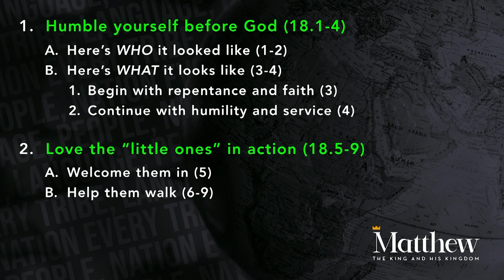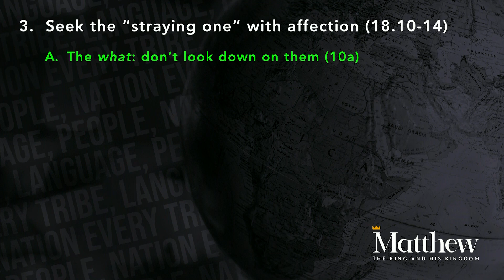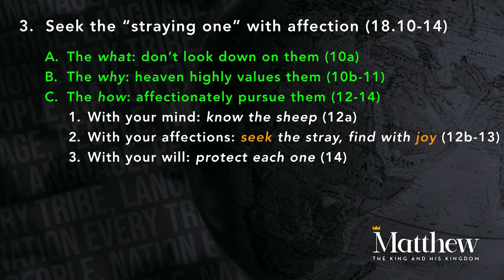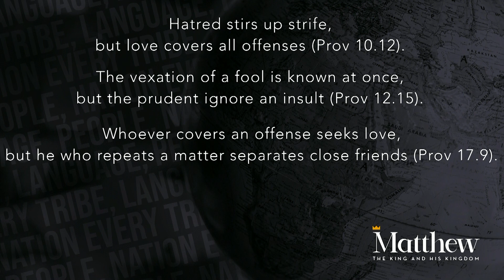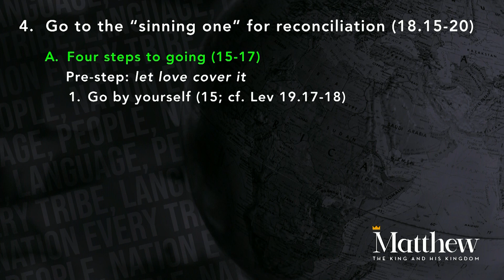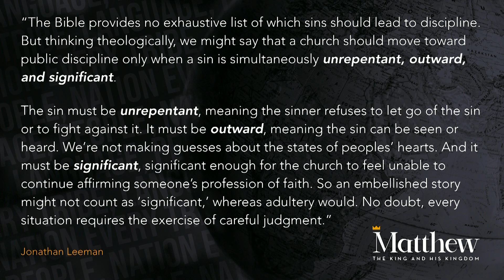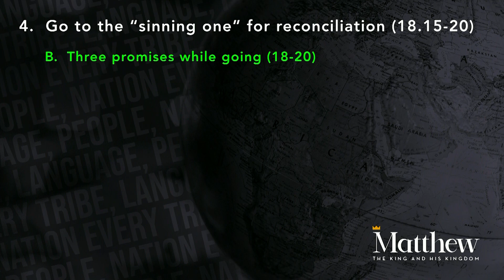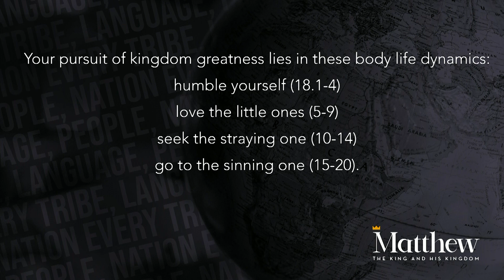Sunday Service - 9/24/2023 - True Greatness, Part 2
NorthCreek Church
Dr. Kent Dresdow
Matthew 18:10-20

10 “See that you do not despise one of these little ones. For I tell you that in heaven their angels always see the face of my Father who is in heaven. 12 What do you think? If a man has a hundred sheep, and one of them has gone astray, does he not leave the ninety-nine on the mountains and go in search of the one that went astray? 13 And if he finds it, truly, I say to you, he rejoices over it more than over the ninety-nine that never went astray. 14 So it is not the will of my Father who is in heaven that one of these little ones should perish.

If Your Brother Sins Against You

15 “If your brother sins against you, go and tell him his fault, between you and him alone. If he listens to you, you have gained your brother. 16 But if he does not listen, take one or two others along with you, that every charge may be established by the evidence of two or three witnesses. 17 If he refuses to listen to them, tell it to the church. And if he refuses to listen even to the church, let him be to you as a Gentile and a tax collector. 18 Truly, I say to you, whatever you bind on earth shall be bound in heaven, and whatever you loose on earth shall be loosed in heaven. 19 Again I say to you, if two of you agree on earth about anything they ask, it will be done for them by my Father in heaven. 20 For where two or three are gathered in my name, there am I among them.”

We exist to build Christians who worship God, walk in love, and witness to the world.